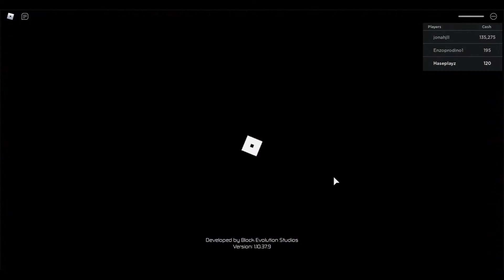Roblox: Zoo Simulator